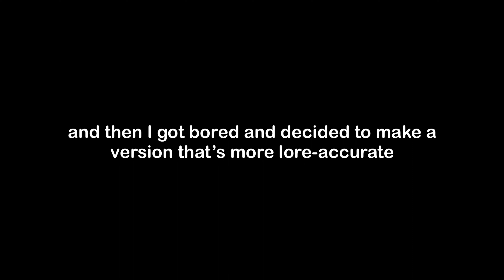HAPPY FACE | PART 2 | OC | TW: Slight Blood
My first time joining a map! I’m both excited and nervous at the same time lol

I've been working on so much stuff this weekend lmao
I've done like 6 other things (not including this) in the span of 2 days
am I going to take a break? probably not

✦Artwork and animation drawn by CanineThistles (me)
✦Characters belongs to CanineThistles (me)
✦Artworks drawn in Procreate
✦You may not use this artwork/animation unless you have explicit permission from me